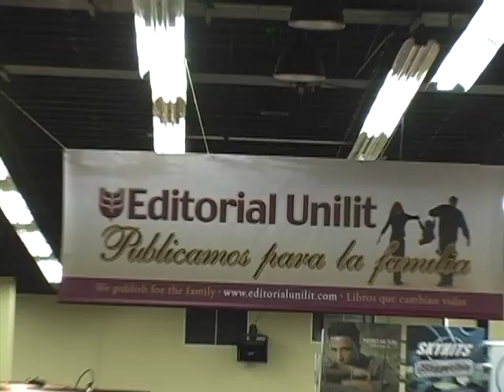Dr. Les Thompson book signing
Celebrating the release of "Faith that Moves Mountains," Dr. Les Thompson spent time signing books at the Expolit Convention in Miami (2005).